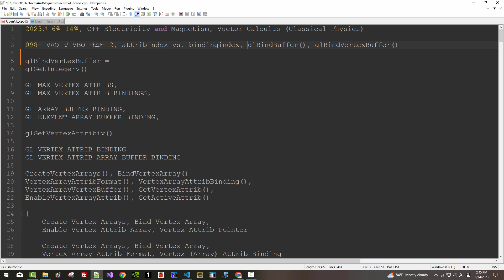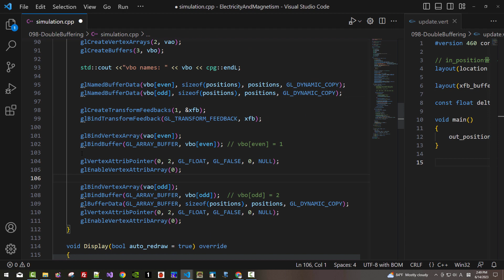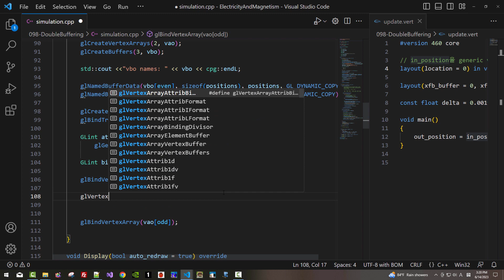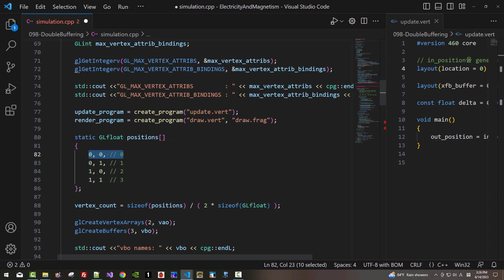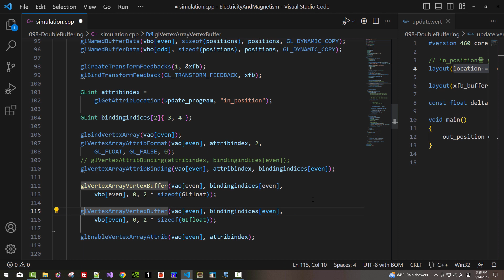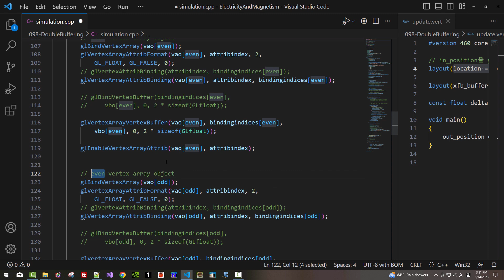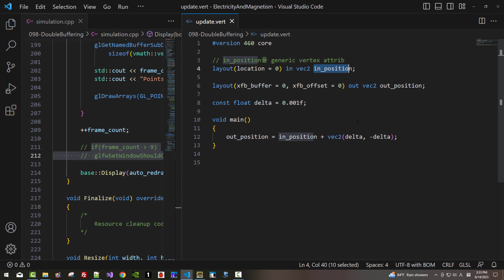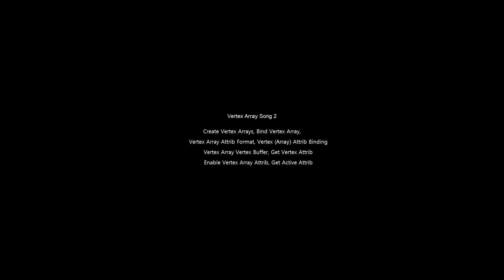098- VAO 및 VBO 마스터 2, attribindex vs. bindingindex, glBindBuffer(), glBindVertexBuffer()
관련 이전 동영상:

097- VAO 및 VBO 마스터 1, attribindex vs. bindingindex, glGetVertexAttrib, vertex attribute의 이름 확인 방법

092- OpenGL Transform Feedback 6, Double Buffering 2, VAO, VBO, XFB, OpenGL Songs, 벡터보다 행열을 선호하는 이유